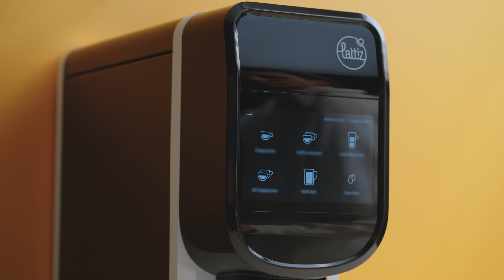Présentation de Lattiz